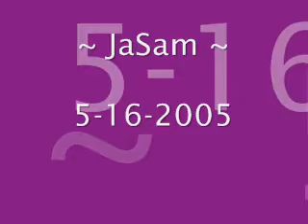~ JaSam Chronicles 223 ~